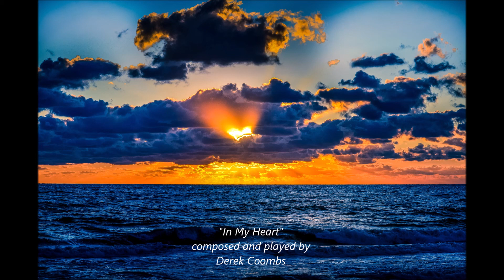"In My Heart"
Composed and played by Derek Coombs for acoustic guitar.